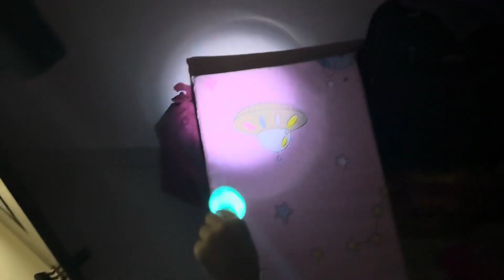Daily Routine Vlog-35/365